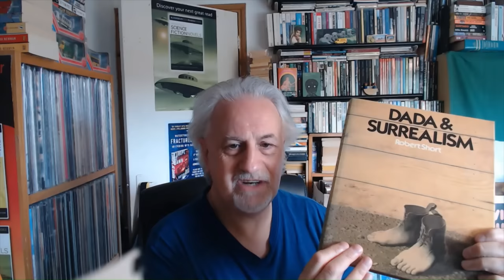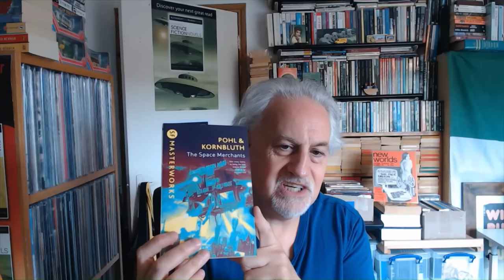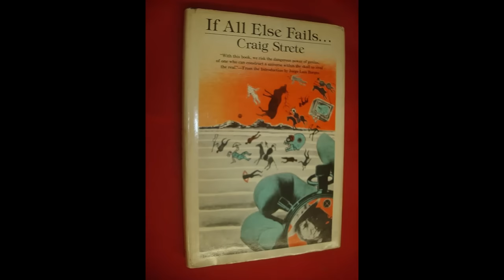Why the 'MODERN' SCIENCE FICTION you're reading isn't Modern....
Not another Semantic argument, surely? No, this time it's an Historical look at why the SF last thirty years or so is NOT Modern by definition...yes, you've entered the Dystopian world of the endlessly contemporary and the artisan ghetto of the Postmodern Age. Steve presents another 'Imposition' upon what you thought was with-it, 'Now', and 'most significant because it's happening now so must be important, right?'